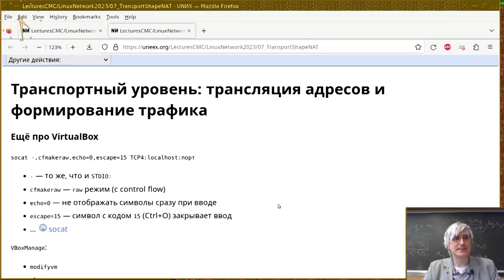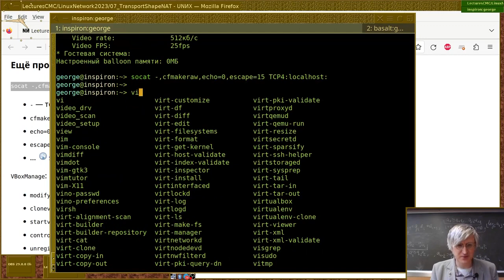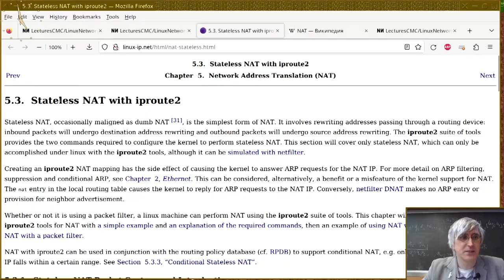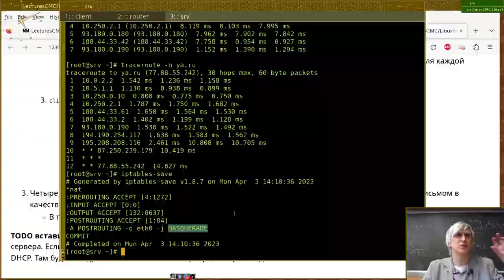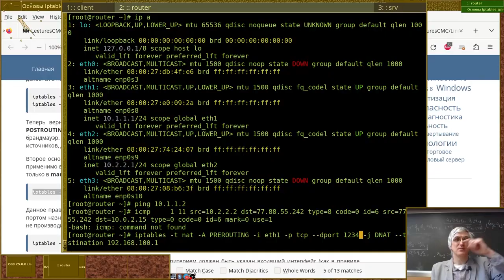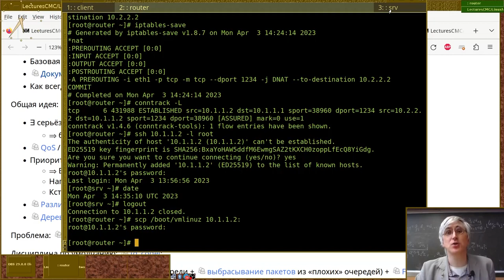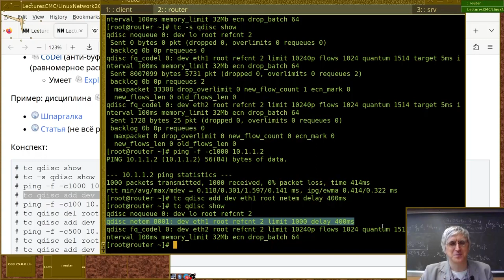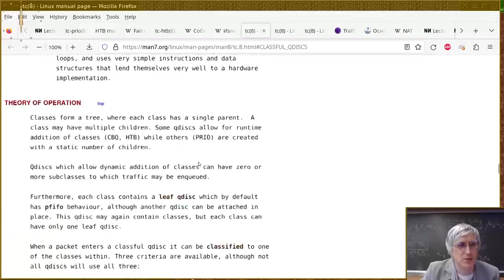07. Транспортный уровень: трансляция адресов и формирование трафика